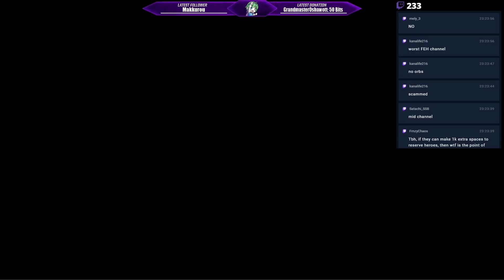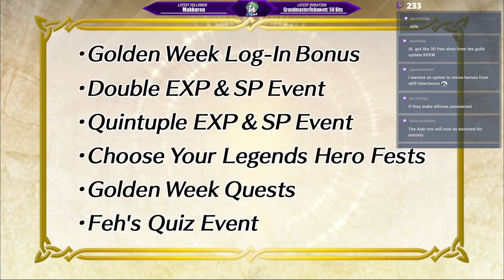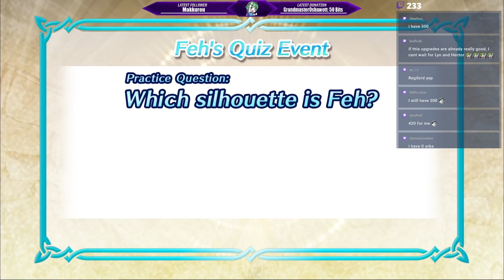Golden Week Feh Channel!? 💥 1K Hero Spaces, Free Stuff & More - First Reaction! 【Fire Emblem Heroes】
A surprise Feh Channel!? Golden Week Feh Channel happened on April 25th, 2021! With it, we got so much Free Stuff!

The biggest of which involved 1K Hero Spaces with the new Reserve feature, more Summoner Avatars, CYL Summoning Tickets and reruns of all CYLs thus far with Hero Fests! Legendary Heroes Remix has also greatly upgraded old Heroes in Legendary Ryoma and Legendary Gunnthra while we also go the Legendary Summoning Event with Legendary Sigurd!

All that and more in this FEH Reaction video! Anyways, here are Legion and mine's first reactions!

📺 Fire Emblem Heroes Reactions!
A compilation playlist of my FEH Reaction videos! As I've been playing Fire Emblem Mobile since launch, there are a lot of great memories here!

This contains all my First Look Fire Emblem Heroes videos including Fire Emblem Heroes Banner Reactions, Feh Channels, FEH Trailers, FEH Movies and more. It's a lot of Fire Emblem Heroes Reacts but they've always been fun to do with the stream! 😊

➤ Me be Social:
NNID: Nimious
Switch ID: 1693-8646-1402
Arknights: Nimious#2785
Dragalia Lost: 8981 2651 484
Fate/Grand Order: 659,734,788
Fire Emblem Heroes ID: 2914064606
✨ Find Me!